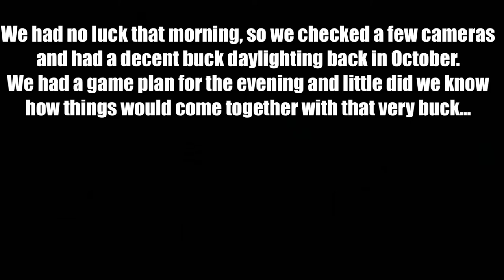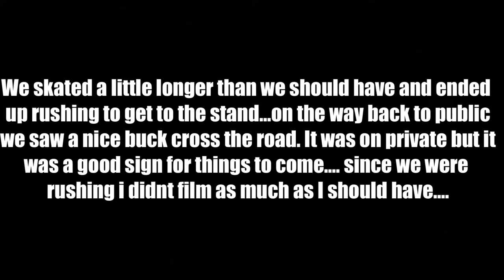First Deer EVER! First Year Hunting!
One of those random spur of the moment trips, back in November 2022, ended up with my friend Matthew’s first deer his first year ever hunting. It was his first season hunting, was on public, and a nice buck.

- Strew-B - Mozzy type beat 2022